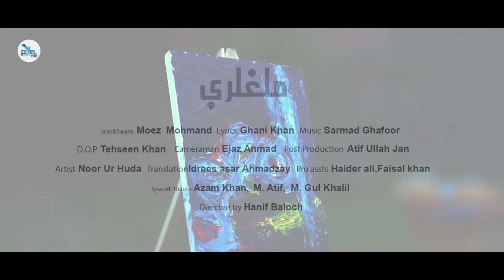Moez Mohmand New Song MALGHALAREY 2020 (Ghani Khan)